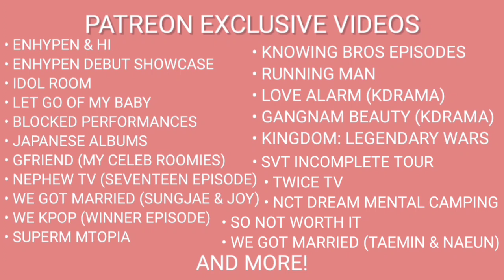CHAEYOUNG TV “Strawberry Santa Claus CHAEYOUNG” | TWICE REACTION